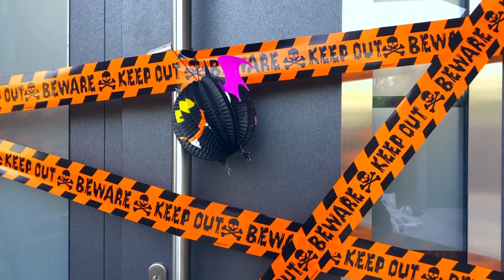Timmy and Halloween Mysterious adventure with Mom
Timmy and mysterious adventures on Halloween.